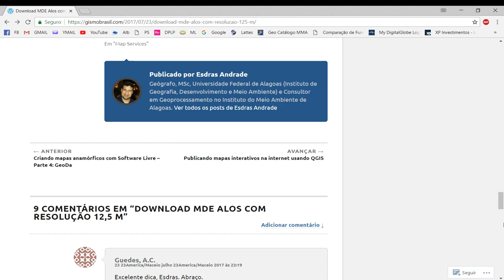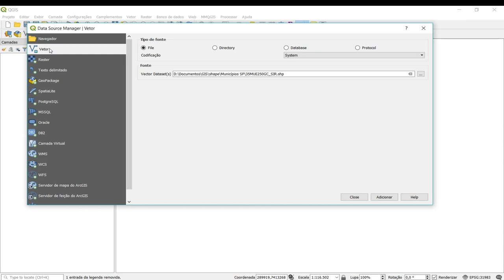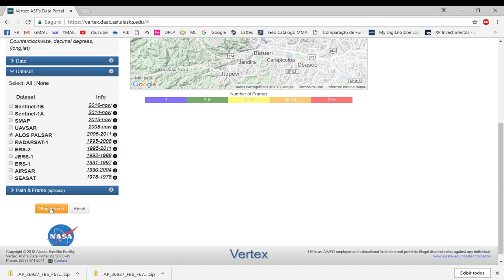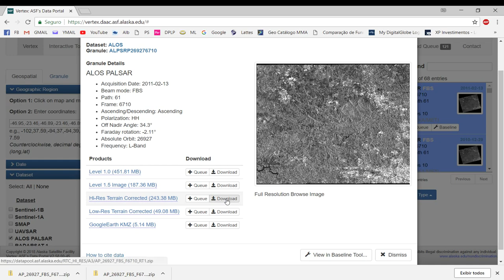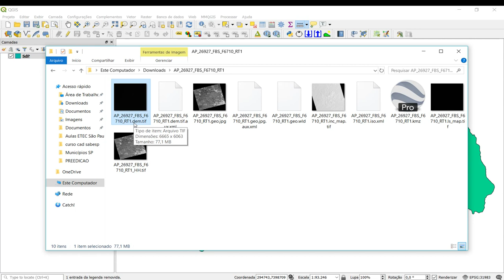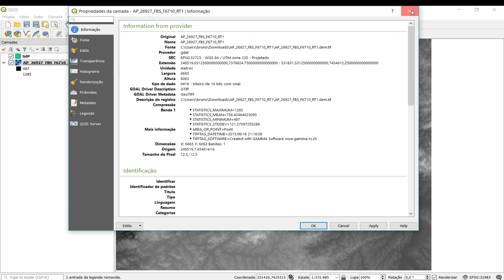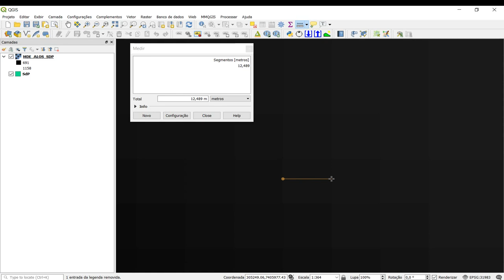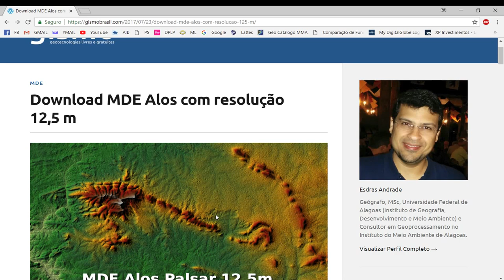Curso QGIS - Modelo Digital de Elevação (MDE) Alos Palsar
Neste vídeo ensino como fazer o download do modelo digital de elevação (MDE) Alos Palsar que tem uma resolução espacial de 12,5m, inserindo no QGIS.

Agradeço ao geógrafo Esdras Andrade da Gismo Brasil que elaborou o artigo.